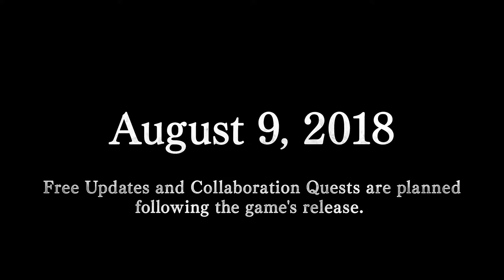MONSTER HUNTER: WORLD - Developed by CAPCOM Co., Ltd.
The Verdict on OpNoobs.com:

The first of its kind to be delivered to the salivating grasp of PC gamers, Monster Hunter: World has been well worth the wait as it delivers a breathtaking experience through a near-flawless port.